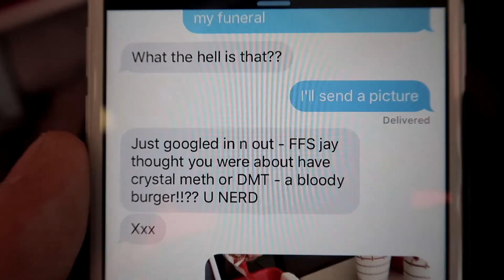VISITING THE HILLS OF HOLLYWOOD